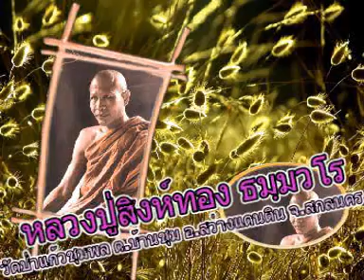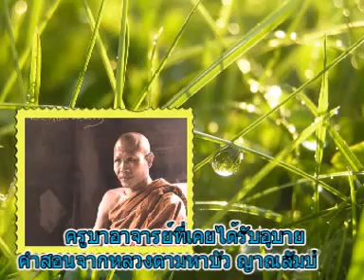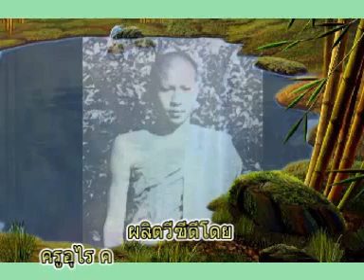หลวงปู่สิงห์ทอง ธมฺมวโร ตอนบรรยายธรรมครูอาจารย์ที่เคยได้รับอุบายคำสอนจากหลวงตามหาบัว ญาณสัมปันโน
หลวงปู่สิงห์ทอง ธมฺมวโร ตอนบรรยายธรรมครูอาจารย์ที่เคยได้รับอุบายคำสอนจากหลวงตามหาบัว ญาณสัมปันโน วัดป่าแก้วชุมพล ตำบลบ้านชุม อำเภอสว่างแดนดิน จังหวัดสกลนคร